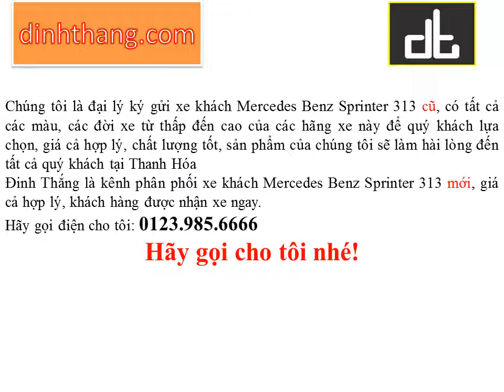Mua, bán ô tô mới-cũ xe khách Mercedes Benz Sprinter 313 16 chỗ tại Thanh Hóa (01239856666)